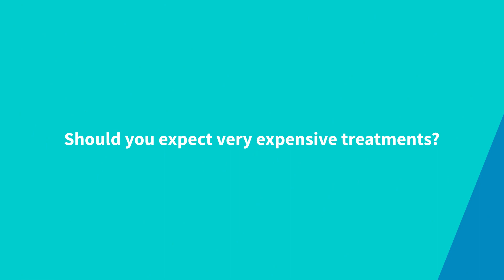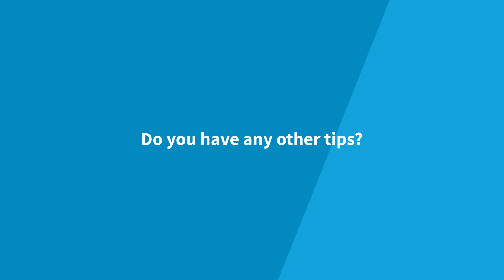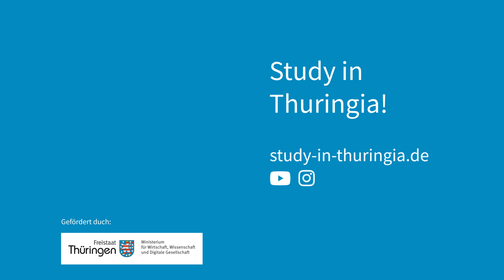In need of a doctor?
Find out from international students how they deal with the German healthcare system. From finding doctors to health insurance - get valuable insights and tips for a smooth process. Discover the Barmer doctor finder and find out how to find English-speaking doctors. Be prepared and feel confident in the German healthcare system!

Are you looking for information and tips on life in Thuringia and Germany? Then you've come to the right place. We offer helpful advice on life as an international student here!

Contents of this video:
0:00 Intro
0:08 Is it easy to find an English-speaking doctor in Germany?
1:38 How do you find a doctor in case of illness?
3:30 Should you expect very expensive treatments?
5:17 And where do you get the medication from?
5:45 Do you have any other tips?
6:30 Subscribe!

If you enjoyed this video, please give us a like and subscribe to our channel - that way you won't miss any of our informative videos and you'll get useful insider knowledge!

Why don't you also check out our - there you will find even more helpful tips, content as well our free courses on a wide range of topics for international students in Germany!